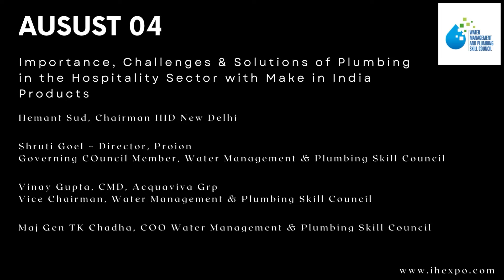Importance, Chanllenges & solutions of Plumbing In the Hospitality Sector with make in India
Hemant sud, Chairman IIID New Delhi

Shruti Goel - Director, Proion
Governing Council Member, Water Management & Plumbling Skill Council

Vinay Gupta, CMD, Acquaviva Grp
Vice Chairman, Water Management & Plumbing Skill Council
Maj Gen TK Chodha, COO Water management & Plumbing Skill Council